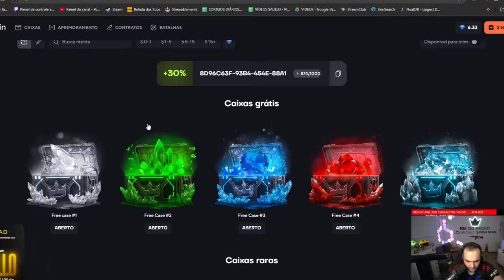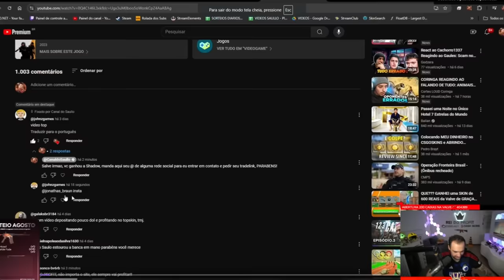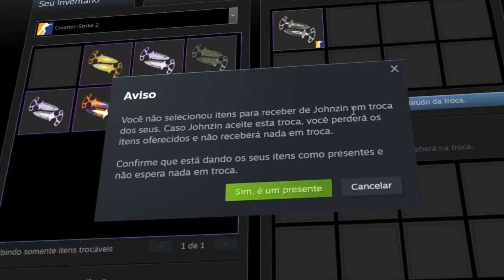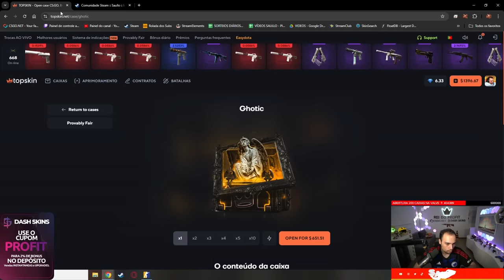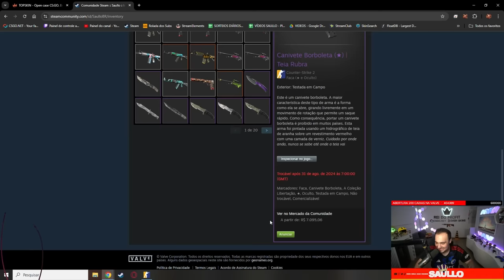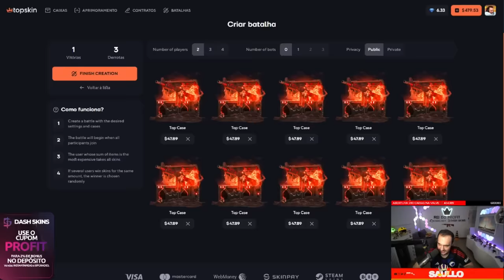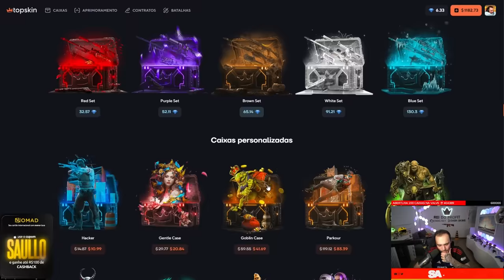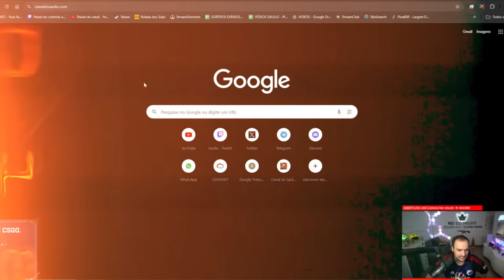Ganhei uma super BUTTERFLY de R$7.200,00 com apenas uma TENTATIVA no site do IRMÃO do GRINGO